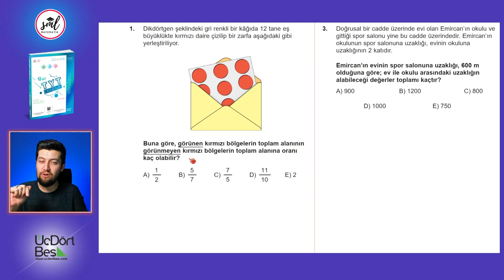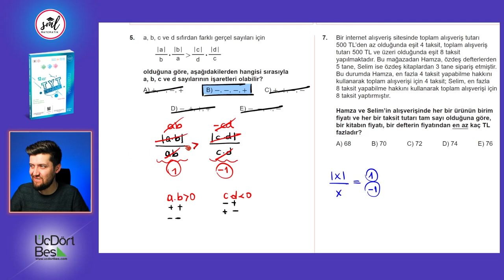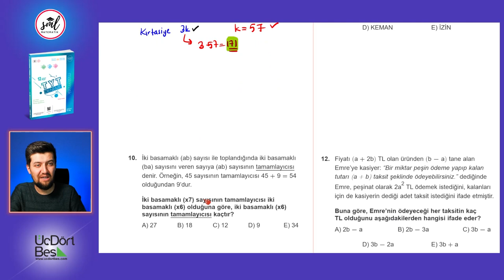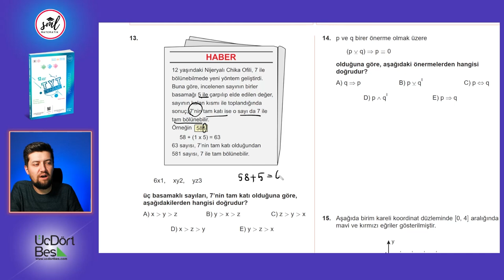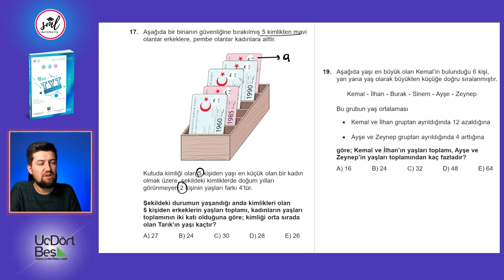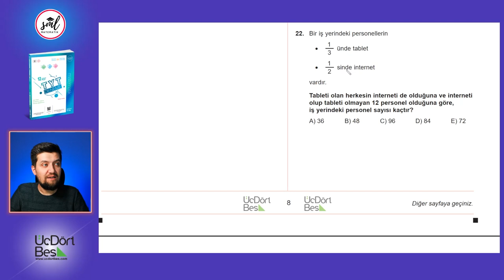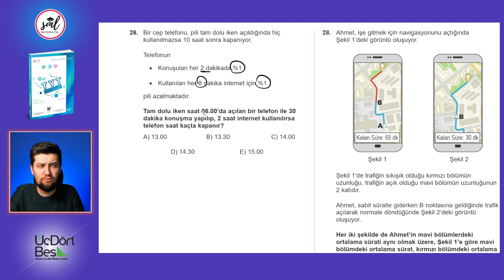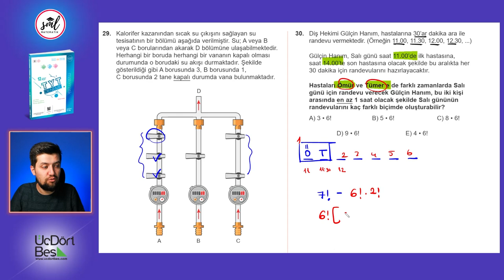345 Yayınları 12 li TYT Matematik Deneme Çözümleri - 03 (2022)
#345 Yayınlarının 12 li TYT Matematik denemelerinin çözümlerini beraber yapıyoruz.
GİRİŞ 00:00
SORU 1 00:44
SORU 2 03:14
SORU 3 05:40
SORU 4 08:07
SORU 5 09:17
SORU 6 10:55
SORU 7 13:12
SORU 8 17:55
SORU 9 22:25
SORU 10 23:57
SORU 11 25:18
SORU 12 28:27
SORU 13 30:25
SORU 14 32:37
SORU 15 33:59
SORU 16 37:00
SORU 17 38:50
SORU 18 41:38
SORU 19 43:54
SORU 20 45:55
SORU 21 47:33
SORU 22 50:15
SORU 23 51:41
SORU 24 53:28
SORU 25 56:05
SORU 26 59:19
SORU 27 01:00:46
SORU 28 01:02:48
SORU 29 01:04:56
SORU 30 01:06:42